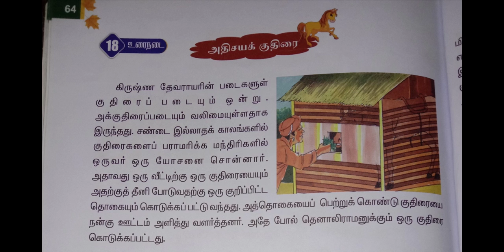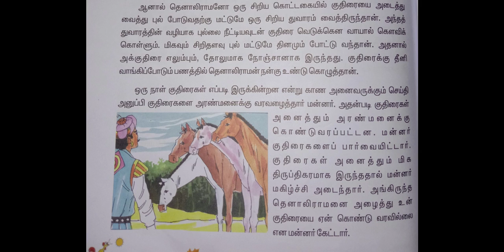வகுப்பு 3 அதிசயக் குதிரை (பகுதி 1)